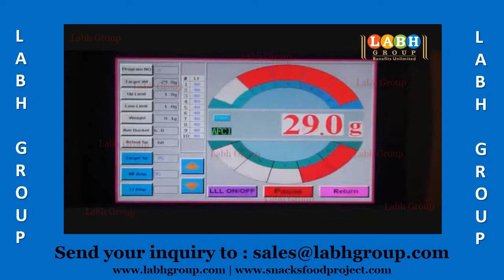World Best Cornflakes Production Machines Factory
• 25+ Years of Experience
• Global Presence in 100+ Countries
• 10000+ Customers Worldwide

 - Potato Chips
- Banana Chips
- Plantain Chips
- Cassava Chips